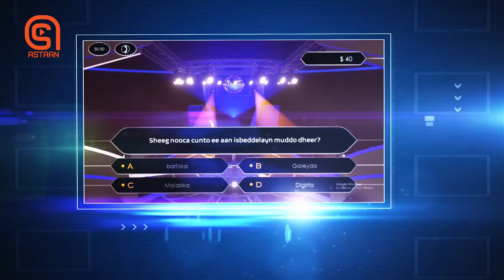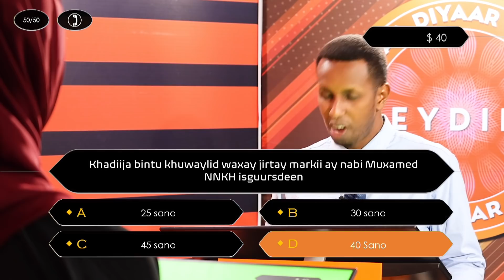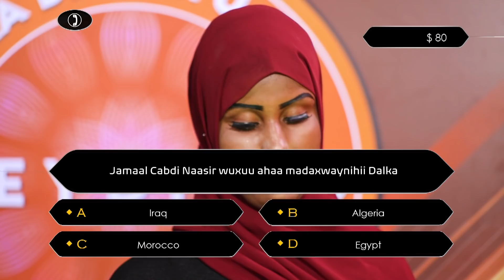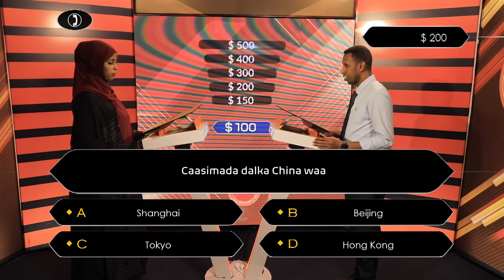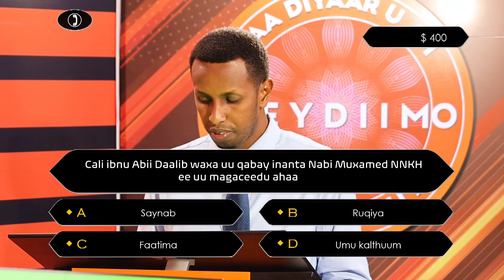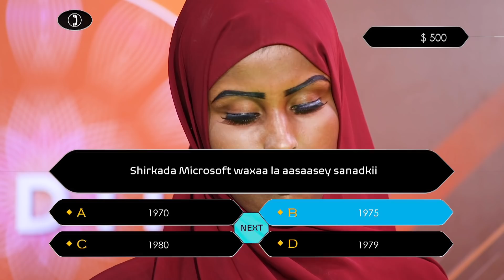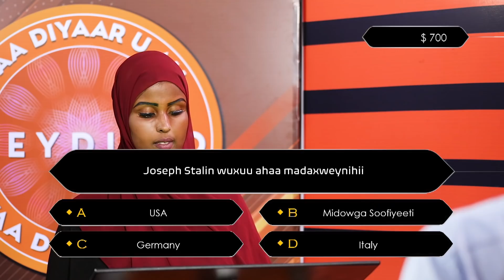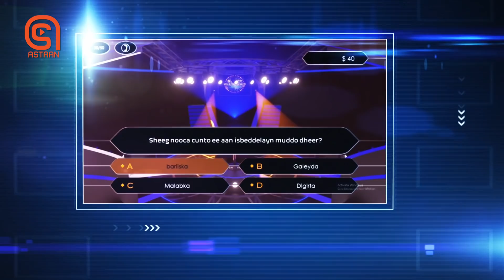WEYDIIMO XALQADA 6AAD | ASTAAN TV | HD 2021